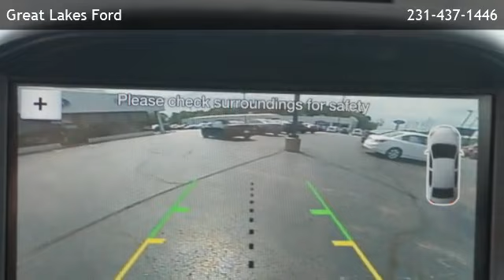2017 Ford Escape SE - Norton Shores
Great Lakes Ford
 is offering a 2017 Ford Escape SE in Muskegon, MI.

Stock Number: P5846
Engine: 4 Cylinder EcoBoost
Transmission: 6-Speed Shiftable Automatic
Exterior Color: Blue
Interior Color: Medium Light Stone
Mileage: 6480

6-Speed Shiftable Automatic 4 Cylinder EcoBoost Front Wheel Drive Audio - Internet Radio: Pandora Impact Sensor Post-Collision Safety System Roll Stability Control Impact Sensor Door Unlock Electronic Messaging Assistance With Voice Recognition Crumple Zones Front Phone Wireless Data Link Bluetooth Multi-Function Display Security Remote Anti-Theft Alarm System Electronic Messaging Assistance With Read Function Stability Control Phone Voice Activated Steering Wheel Mounted Controls Voice Recognition Controls Rear View Monitor In Dash Rear View Camera SYNC - Satellite Communications Seats - Driver Seat Power Adjustments: Height Windows Rear Defogger Suspension Front Shock Type: Gas Shock Absorbers Windows Rear Wiper With Washer Windows Lockout Button Windows Rear Wiper: Intermittent Windows Front Wipers: Variable Intermittent Windows Laminated Glass: Acoustic Windows Privacy Glass Suspension Front Arm Type: Lower Control Arms Suspension Front Spring Type: Coil Springs Suspension Rear Coil Springs Suspension Rear Gas Shock Absorbers Power Windows Front Headrests Adjustable One-Touch Windows: 1 Daytime Running Lights Tail And Brake Lights LED Rear Seats Rear Heat: Vents Front Suspension Type: Macpherson Struts Programmable Safety Key MyKey Warnings And Reminders Maintenance Reminder Headlights Wiper Activated Front Fog Lights Seatbelts Seatbelt Pretensioners: Front Tachometer Rear Spoiler Color Body-Color Exterior Mirrors Manual Folding Seatbelts Emergency Locking Retractors: Front And Rear Seatbelts Emergency Locking Retractors: Front Digital Odometer Rear Seats 60-40 Split Bench Body Side Reinforcements Side Impact Door Beams Rear Bumper Color Body-Color Passenger Seat Manual Adjustments: Recline Skid Plate(s) Front And Rear Seatbelts Second Row 3-Point Traction Control Vanity Mirrors Dual Illuminating Front Suspension Classification: Independent Front Seatbelts: 3-Point Headlights Halogen